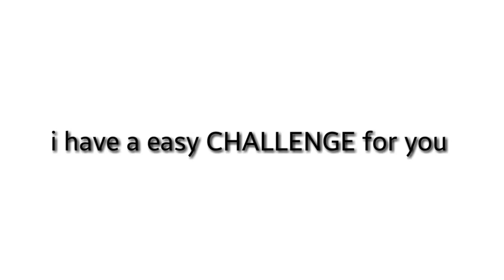when your in a RUSH but still need BREAKFAST😆